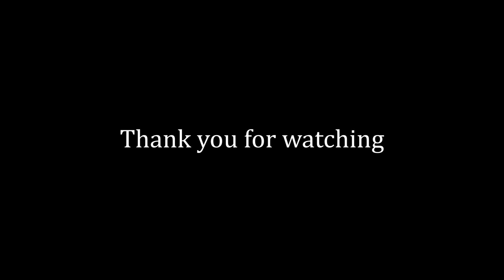PARISIAN LOOK, ONE BRAND TUTORIAL (MAKE OVER)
Products that i used:
Make Over Hydration Serum
Make Over Corrective Base Make Up (Greenish)
Make Over Ultra Cover Liquid Matt Foundation
Make Over Powerstay Matte Powder Foundation
Make Over Powerstay Mtatifying Transparent Powder
Make Over Brow Styler Eye Definer (Americano)
Make Over Ultimate Lash Mascara
Make Over Professional Highlight & Contour Palette
Make Over Smokey Palette
Make Over Powerstay Matte Powder Foundation (W22 Warm Ivory)
Make Over Amplify Contour Liner (Pin Up)
Make Over Hyperblack Superstay Liner
Make Over Nudes Palette
Make Over Melted Metalic Lipcream (303 Celestial)
i promise i'll make more tutorials for you guys, yay :D